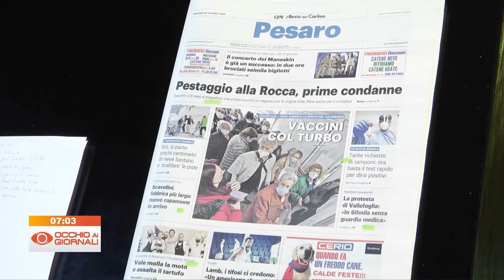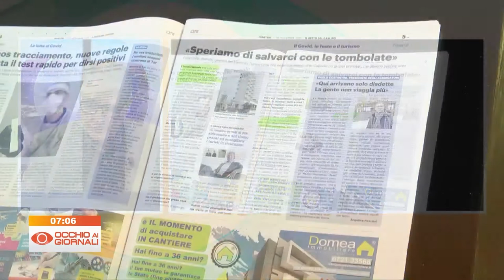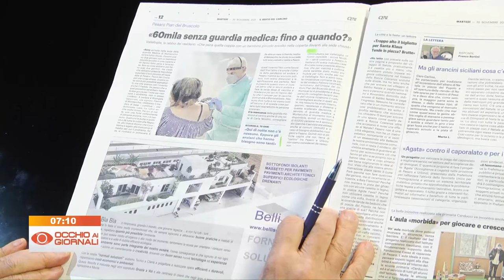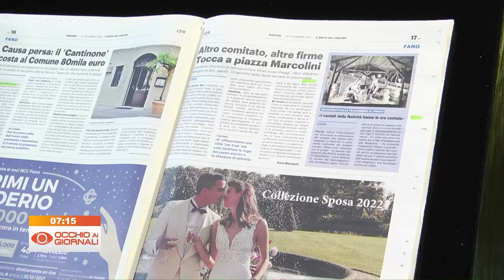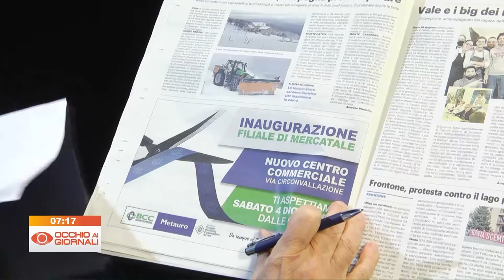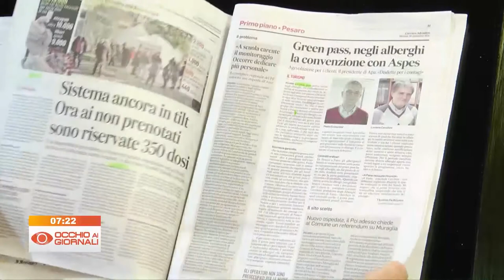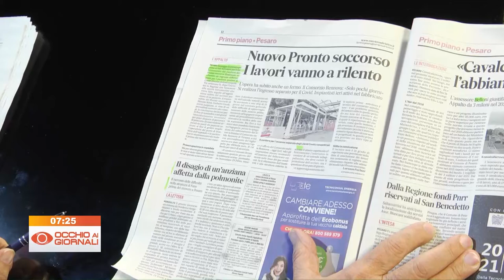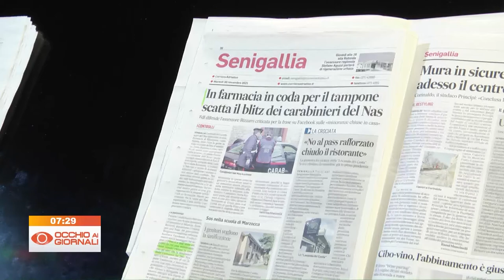Occhio ai Giornali 30 novembre 2021